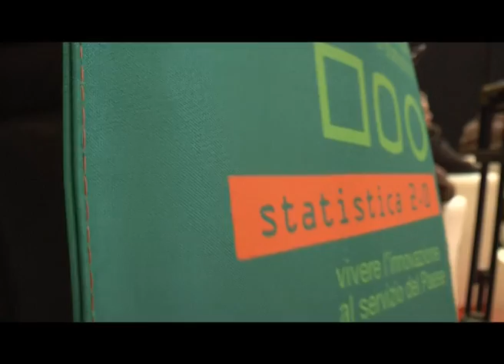Spazi di confronto. Storytelling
Decima conferenza di statistica. Roma, 15-16 dicembre 2010